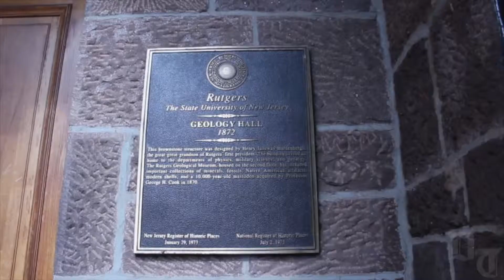Cub Scouts at Rutgers Geology Museum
Pack 135 took to Old Queens on a Saturday morning to explore the history and local samples within the Rutgers Geology Museum.

All you need is your Rutgers Gmail account or your own YouTube channel.  If you do, you'll increase your chances to win a contest later on in this spring that has a grand prize of two tickets to a music festival on the east coast this summer.

Videography - Mason Plotts
Edited by - Mason Plotts and Brayden Donnelly